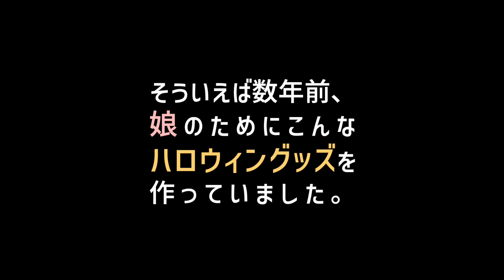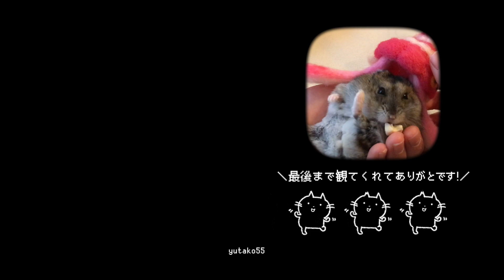【元野良猫】黒猫とハロウィン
セリアで見つけたハロウィングッズと、猫さんの首輪。

怖くて、首周りに手を回せなかったので、最初は娘に頼んでつけてもらいました。笑
2日目はママちゃんがトライ！

1匹でも多くの子が食べ物に困らず、蚊に集られず、